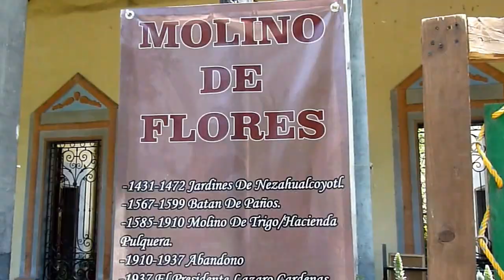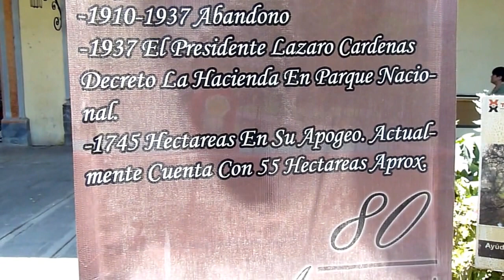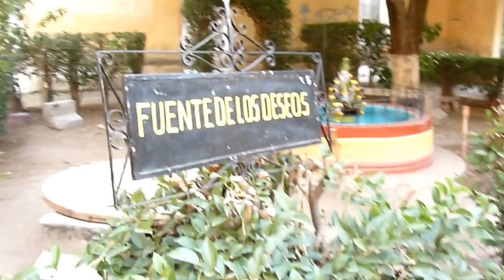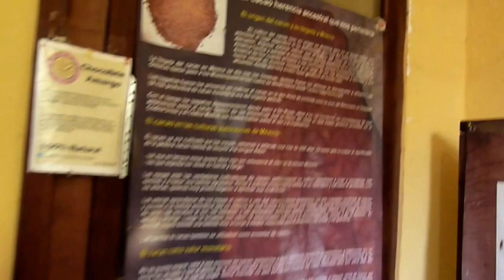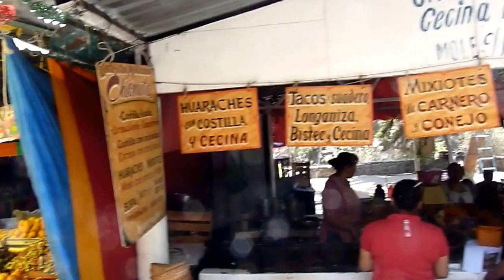Nahualeando por el Parque Nacional"EL Molino de las flores"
Esta semana santa me fui a nahualear al parque nacional de "El molino de las flores" este sitio se encuentra ubicado muy cerca de centro del municipio de Texcoco en el estado de México, si vienen del df pueden tomar en en la terminal  "tapo de autobuses que van hacia texcoco" de texcoco toman cerca del zocalito una combi que dice "reclusorio, molino de las flores"

Entrada gratuita
Diario 8:00 a 18:00 hrs.
Carr. a San Miguel Tlaixpan km 3.5, Texcoco
a 5 min del Centro

El telefono de nuestros amigos productores de chocolate y cafe organico de chiapas:  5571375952